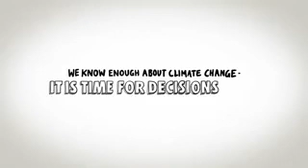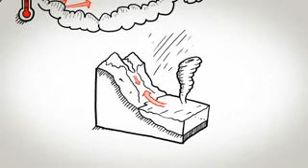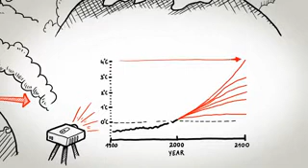Sabemos lo suficiente sobre el Cambio Climático